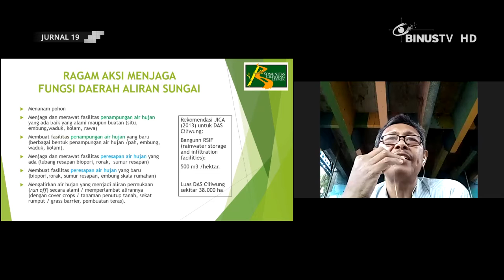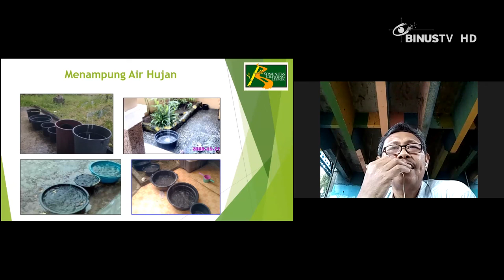Liputan - Pentingnya Menjaga Daerah Aliran Sungai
Teach For Indonesia mengadakan acara untuk memberikan penyuluhan mengenai Daerah Aliran Sungai (DAS). Menjaga Daerah Aliran Sungai (DAS) begitu penting dan memiliki bermacam fungsi.